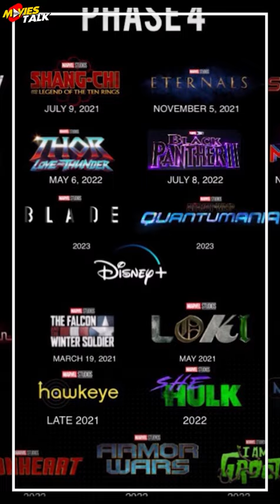MCU Phase 4 All Movies & Series 2022 Slate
Hello friend, today I am going to talk about Mcu phase 4 2022 Slate details in this video.